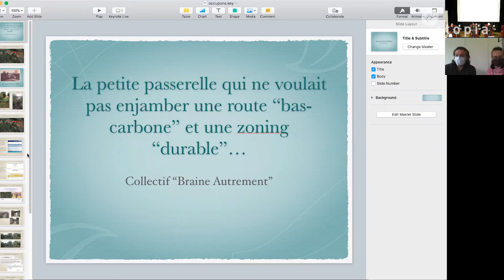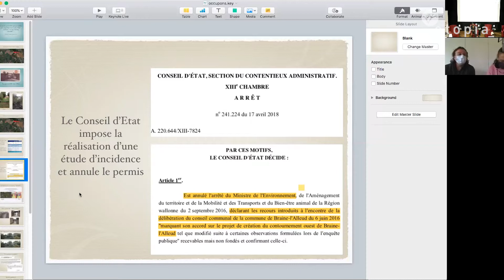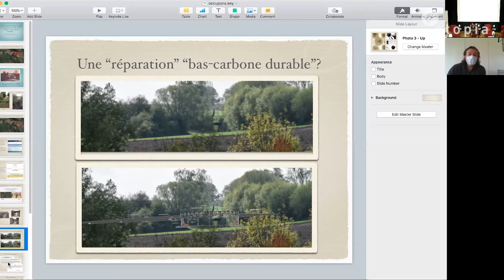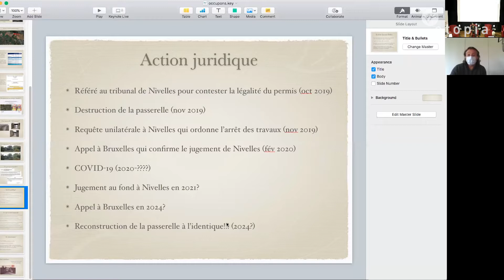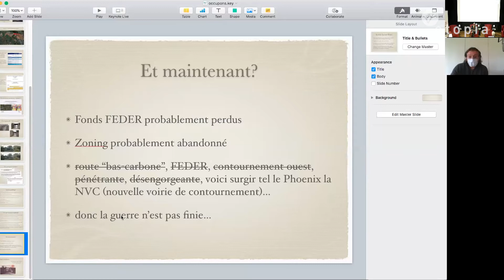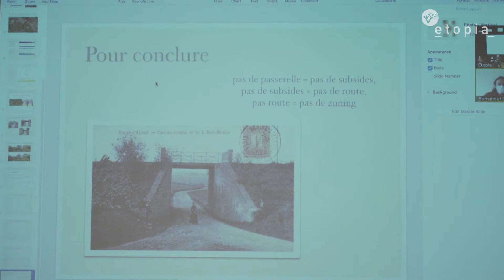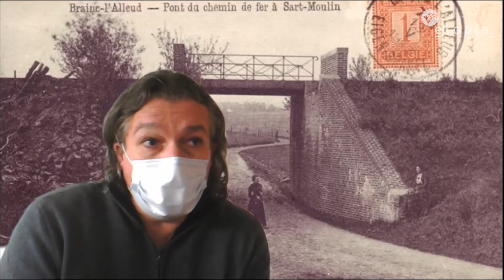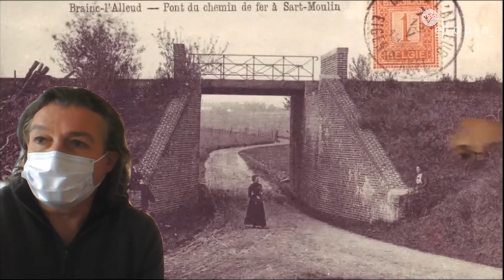Conférence REP : La lutte des territoires (2020)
Avec Hervé Kempf (FRA, Reporterres), Bénédicte Zitouni (St Louis), animé par Sébastien Kennes (Rencontre des Continents).

Les « batailles de territoires » se multiplient partout, tantôt contre des cessions de territoires à des fins privatives et de profit, tantôt contre des projets d’aménagements publics. Les espaces traditionnels de concertation-négociation-opposition, dans la société civile et avec les politiques publiques, semblent désormais insuffisant pour stopper, ou même freiner la destruction des conditions d’existence d’un nombre de plus en plus important d’être humains et non-humains qui peuplent notre planète. Comment l’écologie radicale ainsi que les mouvements autonomistes et libertaires peuvent nous donner des clefs pour nous réapproprier la démocratie ?

Organisé par Etopia dans le cadre des Rencontres de l'écologie politique (Bruxelles, octobre 2020).